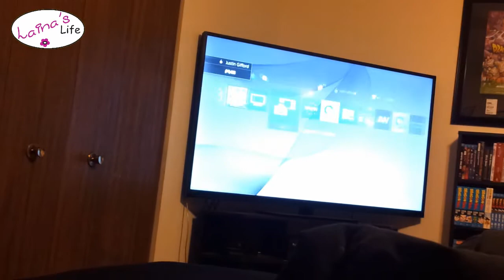Arrow Night with Ry & Alex: Jan 21, 2015 Vlog Laina's Life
♥ --- FOLLOW ME --- ♥